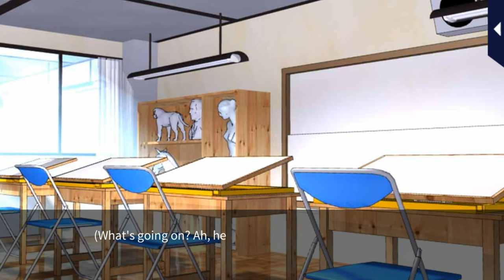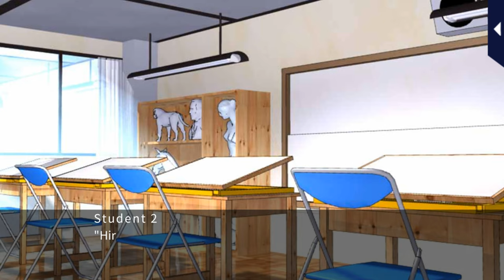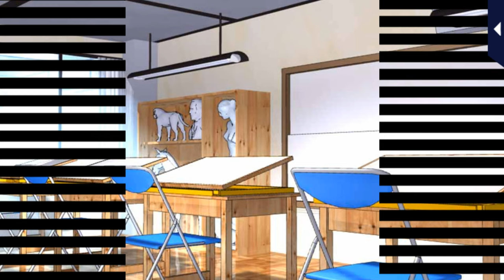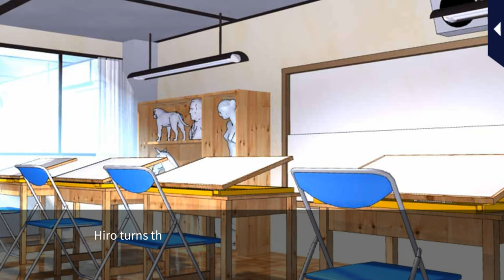LLFTX [A Thief Day Job] Hiro Sarashina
Love Letter from Thief X [A Thief Day Job] Hiro Sarashina